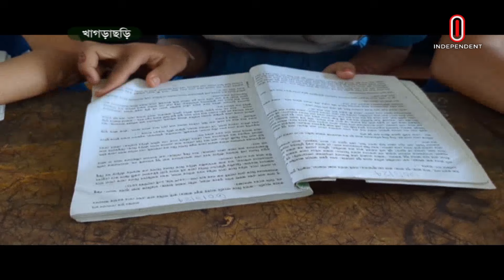News at 09 AM || সকাল ৯টার খবর || 28 November 2024 || Independent Bulletin | Independent TV